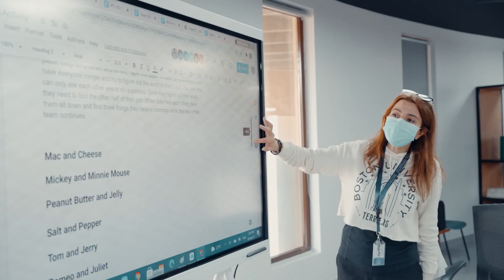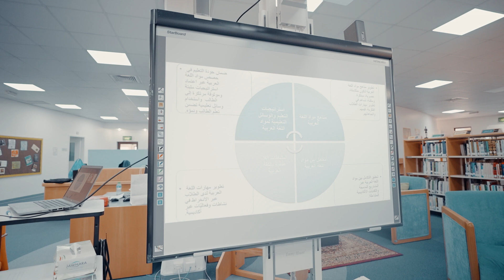Professional Development at BBS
Teaching and Learning at BBS is not just what happens in our classrooms, it’s also about our commitment to “life-long learning” for teachers. Professional Development (PD) is a promise from BBS that all teachers will have access to the latest, “cutting edge” teaching strategies, the most engaging classroom practices and the best use of technology in their teaching.